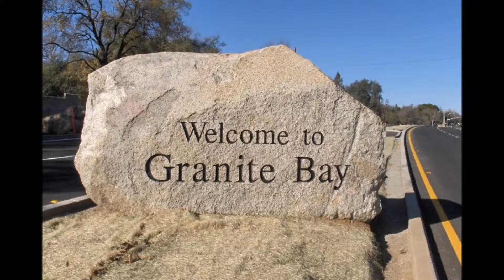REAL ESTATE HOMES FOR SALE WALDEN WOODS GRANITE BAY, REAL ESTATE HOMES FOR SALE WEXFORD GRANITE BAY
Elaine represents buyers and sellers of Granite Bay single story, luxury, swimming pool, gated community, master on main floor, properties, real estate and home homes in beautiful Placer County in Northern California. As an experienced professional real estate agent and luxury homes specialist and relocation agent with expertise in Granite Bay, CA and surrounding areas, Elaine offers a wealth of knowledge about buying and selling real estate in Granite Bay subdivisions such as Ashley Woods, Clos Du Lac, Douglas Ranch, Eastridge, Granite Bay Hills, Greyhawk, Grosvenor Downs, Hidden Lakes Estates, Hidden Creek, Hidden Valley, Hillsborough, Lakeview Hills, Los Lagos, Monte Sereno, Oak Leaf Glen, Placer Canyon, Shelborne, Silverwood, Sterling Pointe, Stratford Downs, The Boulders, The Residences, Treelake, Walden Woods, Wexford, Winterhawk, and more. You need someone who knows this area inside and out! Elaine works with home buyers to find the right home at the right price for you, including all the neighborhood amenities that matter - not to mention the essential criteria you have for your ideal home. When it's time to sell your home, you need someone who will network with all brokerages to aggressively market and advertise your home, show your home to prospective buyers, negotiate the purchase contract, arrange home loan mortgage financing, oversee the inspections, handle all necessary paperwork, and supervise the closing. Elaine can take care of everything you need, from start to close.